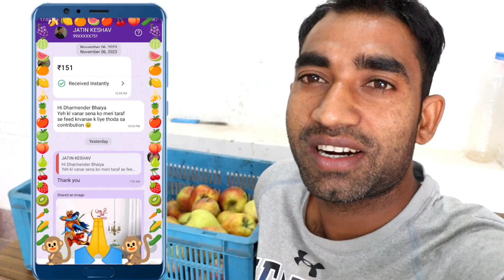आज तो देवी जी ने बज्जू की बैंड बजा दी🐒😃🤣| Monkeys Very Very Funny Apple Party | Feeding Monkeys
Acc. No..34510100002034
Ifsc Code-BARB0ROPARX

feeding monkey,
monkey feeding video,
monkeys video,
feeding animals,